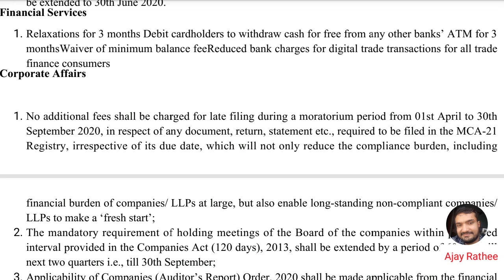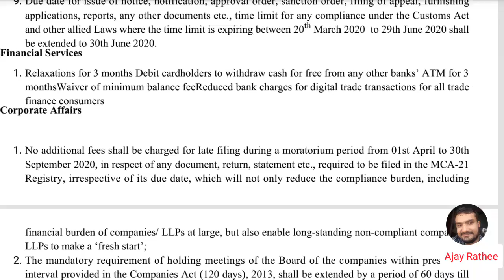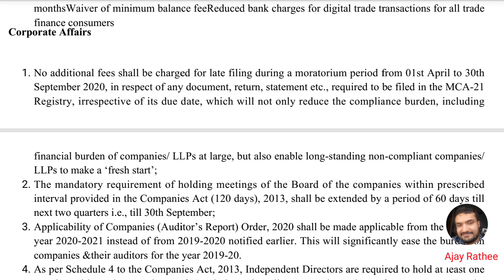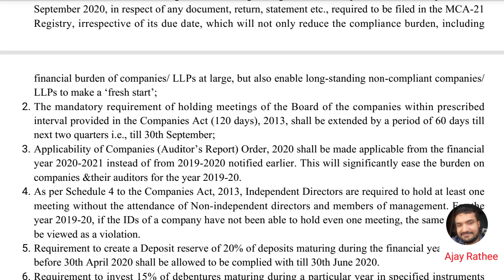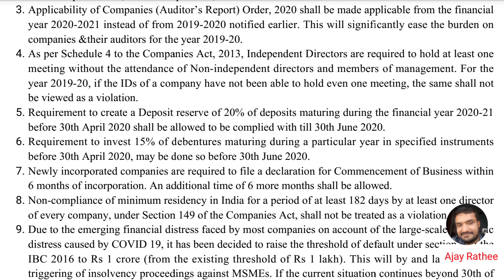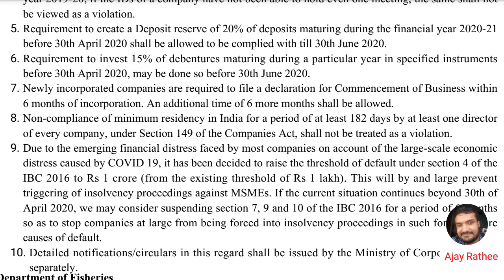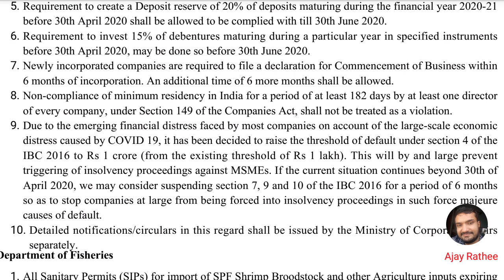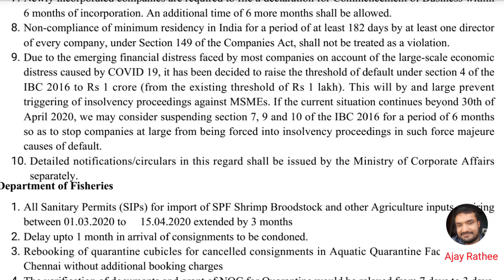Big Announcements for Companies , Press Release, MCA, Finance Minister, Financial Services, 24 March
Financial Services
Relaxations for 3 months Debit cardholders to withdraw cash for free from any other banks’ ATM for 3
monthsWaiver of minimum balance feeReduced bank charges for digital trade transactions for all trade
finance consumers
1.
Corporate Affairs
No additional fees shall be charged for late filing during a moratorium period from 01st April to 30th
September 2020, in respect of any document, return, statement etc., required to be filed in the MCA-21
Registry, irrespective of its due date, which will not only reduce the compliance burden, includingfinancial burden of companies/ LLPs at large, but also enable long-standing non-compliant companies/
LLPs to make a ‘fresh start’;
The mandatory requirement of holding meetings of the Board of the companies within prescribed
interval provided in the Companies Act (120 days), 2013, shall be extended by a period of 60 days till
next two quarters i.e., till 30th September;
2.
Applicability of Companies (Auditor’s Report) Order, 2020 shall be made applicable from the financial
year 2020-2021 instead of from 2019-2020 notified earlier. This will significantly ease the burden on
companies &their auditors for the year 2019-20.
3.
As per Schedule 4 to the Companies Act, 2013, Independent Directors are required to hold at least one
meeting without the attendance of Non-independent directors and members of management. For the
year 2019-20, if the IDs of a company have not been able to hold even one meeting, the same shall not
be viewed as a violation.
4.
Requirement to create a Deposit reserve of 20% of deposits maturing during the financial year 2020-21
before 30th April 2020 shall be allowed to be complied with till 30th June 2020.
5.
Requirement to invest 15% of debentures maturing during a particular year in specified instruments
before 30th April 2020, may be done so before 30th June 2020.
6.
Newly incorporated companies are required to file a declaration for Commencement of Business within
6 months of incorporation. An additional time of 6 more months shall be allowed.
7.
Non-compliance of minimum residency in India for a period of at least 182 days by at least one director
of every company, under Section 149 of the Companies Act, shall not be treated as a violation.
8.
Due to the emerging financial distress faced by most companies on account of the large-scale economic
distress caused by COVID 19, it has been decided to raise the threshold of default under section 4 of the
IBC 2016 to Rs 1 crore (from the existing threshold of Rs 1 lakh). This will by and large prevent
triggering of insolvency proceedings against MSMEs. If the current situation continues beyond 30th of
April 2020, we may consider suspending section 7, 9 and 10 of the IBC 2016 for a period of 6 months
so as to stop companies at large from being forced into insolvency proceedings in such force majeure
causes of default.
9.
Detailed notifications/circulars in this regard will be issued by MCA.